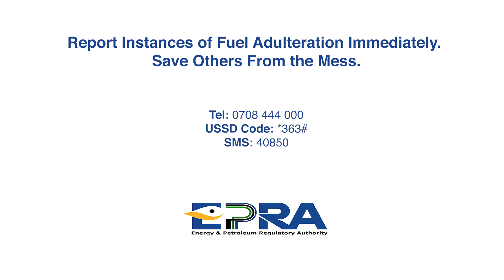EFFECTS OF ADULTERATION EP2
Adulteration of fuel is illegal. It damages vehicles and this practice should not go unpunished.